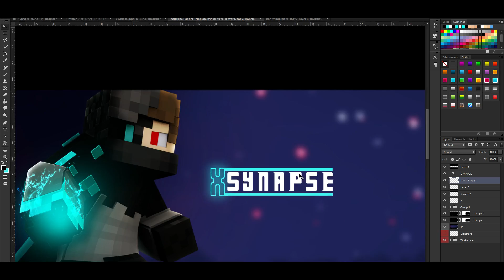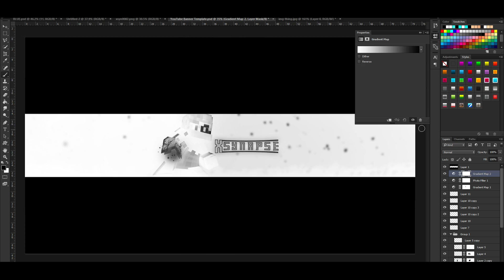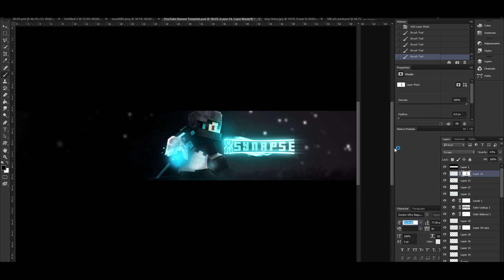Minecraft Banner Speedart - xSynapse [53]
Support & feedback is always appreciated!

Title: Summer Was Fun - Run To You (feat. Meron Ryan)

► Programs for speedarts:
           • OBS(Record)
           • Sony Vegas 13 (Edit)

Don't:
Ask for free art.
Ask for duals.